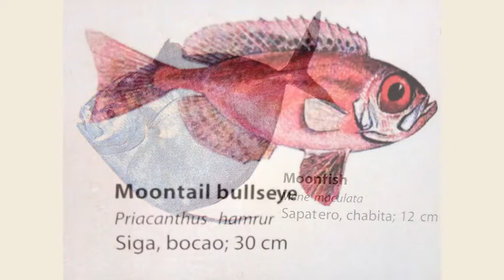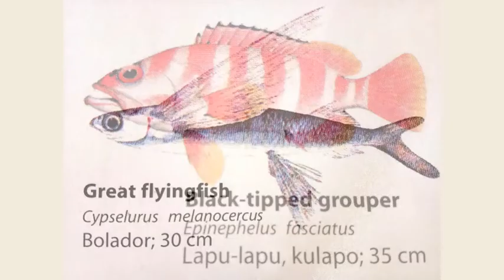Marine Fishes of the Philippines Part 2 of 8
This video was created to preserve the images of marine fishes of the Philippines featured in a poster given by the Bureau of Fisheries and Aquatic Resources of the Department of Agriculture to my dad many years ago. It also contains English names of local fishes.  We thought the information it holds is very valuable especially for students and teachers alike that is why we chose to save it this way before the poster totally disintegrates.

Fishes included in Part 2 of 8:
1. Indian halibut (Palad)
2. Moonfish (Chabita)
3. Blue and gold fusilier (Dalagang bukid)
4. Moontail bullseye (Siga)
5. Clown triggerfish (Pakol)
6. Grey mullet (Banak)
7. Shortfin lizardfish (Kalaso)
8. Spotted eagle ray (Pagimanok)
9. Brown marbled grouper (Lapu-lapu, garopa)
10. Black tipped grouper (Lapu-lapu, kulapo)

The poster was produced by the Fisheries Resource Management Project (FRMP) of the Bureau of Fisheries and Aquatic Resources, Department of Agriculture.

Concept and layout of the poster by Raul G. Roldan, FRMP-PMC/PRIMEX and Gerry R. Baclagon, FRMP-IEC/MADECOR-AUC.